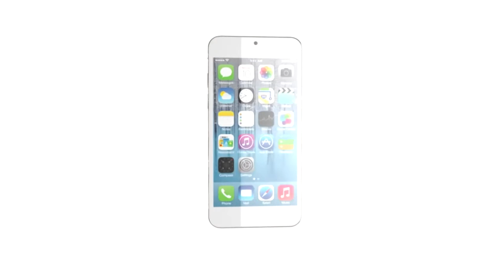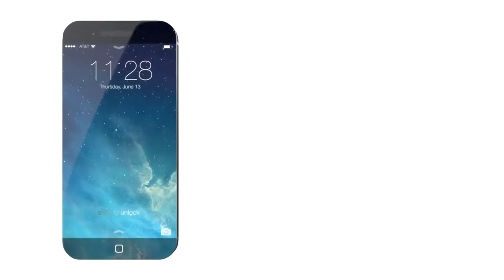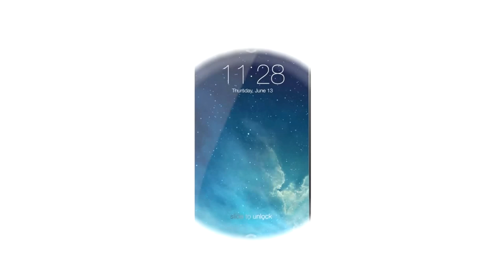Apple iPhone 6 look for it at Telus Fort Saskatchewan 7809989551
Telus Fort Saskatchewan 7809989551 Coming Soon!